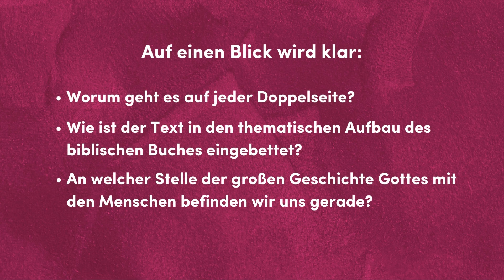Die Orientierungsbibel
»Die Orientierungsbibel beantwortet eine Frage, die ich von vielen Menschen höre, die die Bibel tiefer kennenlernen wollen: Wie finde ich mich in diesem dicken Buch zurecht? Wo fange ich an und wie hängen die Texte zusammen? Diese Bibel gibt auf geniale und nachvollziehbare Weise einen Überblick über das große Ganze und erlaubt es zugleich, tief in den Text einzutauchen. Mit Kurzkommentaren, Zeitleisten, Querschnittsthemen und den Einführungen zu den einzelnen Büchern ist die Orientierungsbibel damit ein echter Gewinn für das Verständnis der Einheit der Bibel in ihren vielen Stimmen und Texten.«
Gunnar Engel, Pastor der Ev.-Luth. Kirchengemeinde Wanderup, YouTuber und Buchautor

Die Orientierungsbibel stellt jeden Text in den großen Zusammenhang. Die faszinierende Einheit von Gottes Wort wird erkennbar, ohne dass die Vielfalt verwischt wird.
Übersichtsgrafiken auf jeder Seite zeigen den Aufbau jedes biblischen Buches. Der Inhalt jeder Doppelseite erschließt sich sofort durch eine kurze Inhaltsangabe.
Die Orientierungsbibel betrachtet den Gesamtaufriss der Heiligen Schrift unter heilsgeschichtlicher Perspektive. Die einzelnen Epochen werden in ihrer Besonderheit und ihren Gemeinsamkeiten beschrieben.

Jetzt im Buchhandel erhältlich!

Ulrich Wendel (Hrsg.)
Übersicht gewinnen - Zusammenhänge verstehen
Gebunden, 14 × 21,2 cm, 1992 S.
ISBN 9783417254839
SCM R.Brockhaus